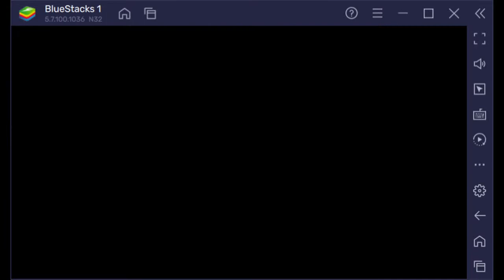Lets Play Shop Heroes #8 (Deutsch/German)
Der Handelskrieg ist wieder da